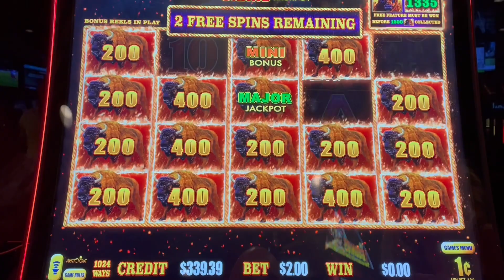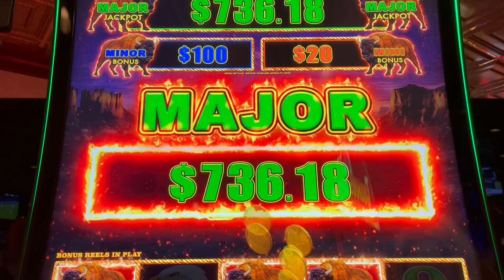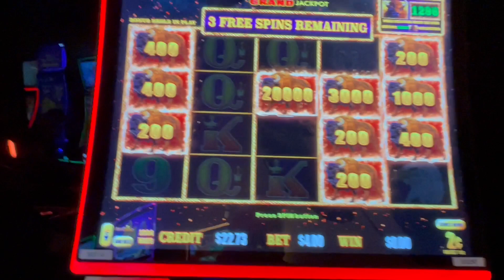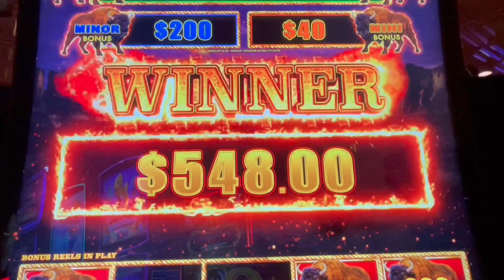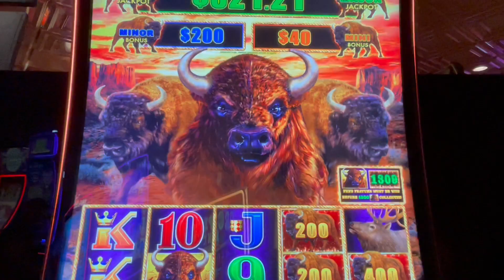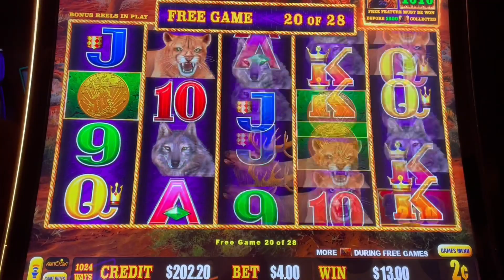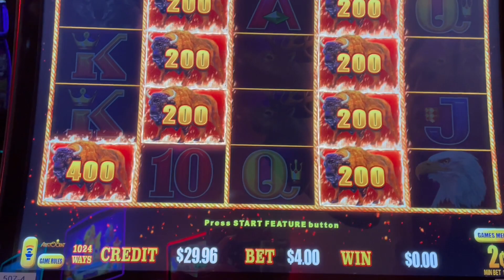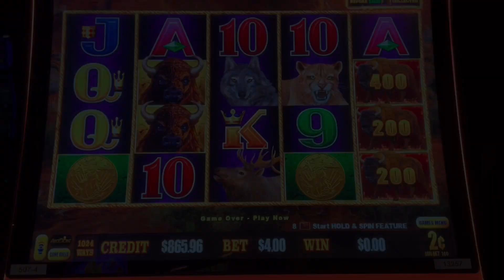$$ MAJOR hit on Buffalo LINK, and MORE! $$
We HIT the MAJOR on Buffalo LINK! We really appreciate your support! 👍🏼Please hit the 'thumbs up' button and don't forget to click on the 'notification' bell🔔,so you'll never miss our latest videos! We hope you can join this fun journey of ours! We created this channel to share some of the fun times we have together! We'll share our adventures in slot machine play, share restaurant reviews, resort reviews and everything else along the way! Our channel is for 18 year old and up viewing entertainment only. ( If you do play slots, you must be 21. And please play responsibly. Only bet what you can afford to lose. For help go to ncpgambling)